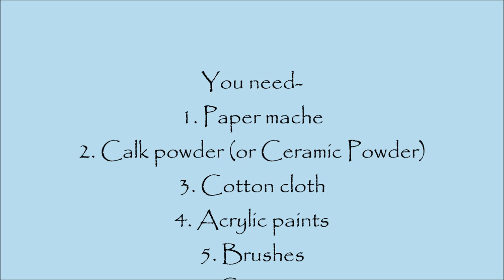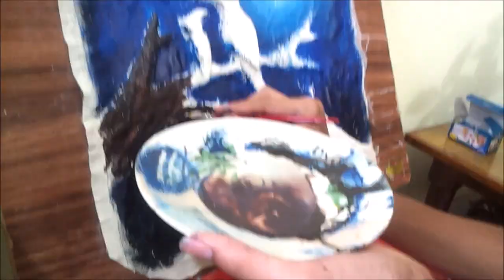How to make an Embossed Painting with Paper Mache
You need - Paper mache, chalk powder, acrylic paints, cloth, brushes, sponge.

How to make paper mache -
Tear some newspaper into small pieces and soak them in water for an entire 24 hrs. Then, grind the soaked papers in mixie or grinder. this is how you make paper mache. Them mix 500 gm of chalk powder in 3 cups of paper mache.